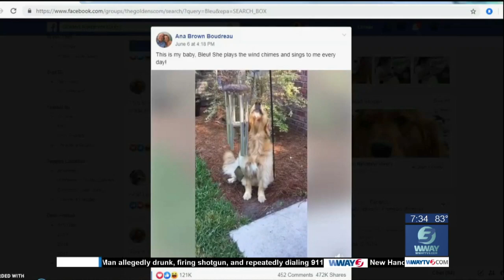Wilmington golden retriever makes national news for unique talent